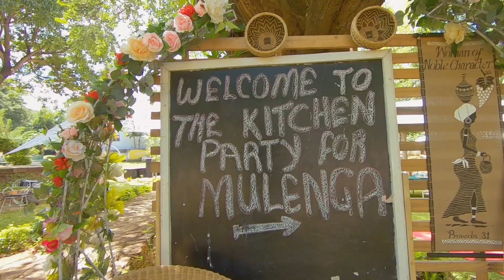Mulenga Mataa's - Kitchen Party (Highlights)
The video shows highlights of Cherry Mulenga Mataa's Kitchen Party.
A Traditional Zambian Kitchen Party is an event organized by the bride, the bride's mother, and close female family members and friends. The women come together and bring gifts for the bride to be, while the groom gets a chance to unveil the bride. The groom and his friends have to ‘sowela’ which means drop money before the matron allows for the bride to be unveiled (slowly). The couple exchanges gifts and the day is packed with fun, laughter dancing and various activities designed to enlighten the bride before her marriage.

Track list
1. Ric Hassani - Only you
2. Yo Maps - One Day
3. Afflatus - Maria
4. Master KG - Jerusalema (Instrumental)

(c)2021